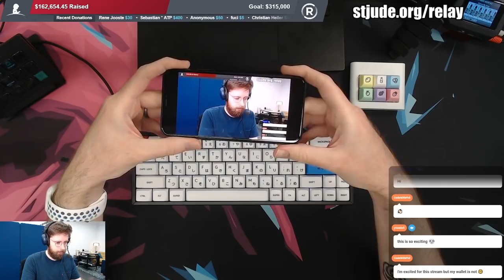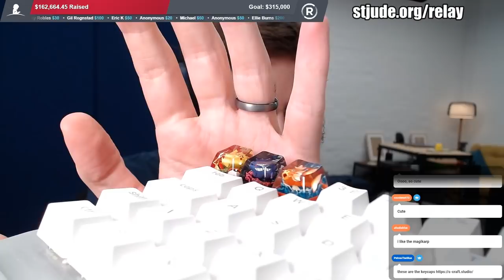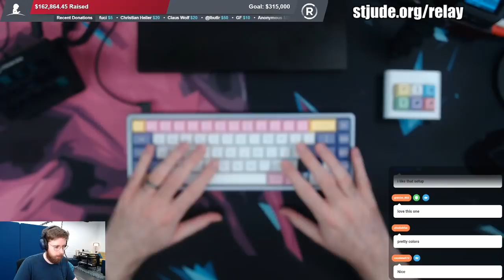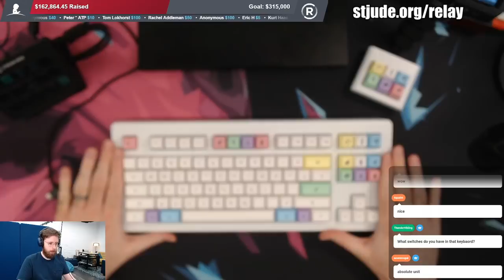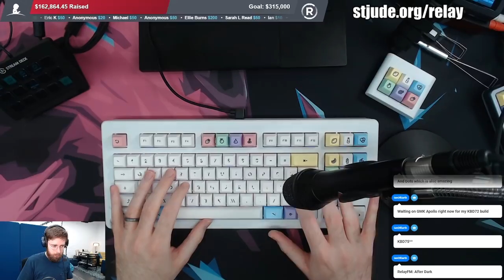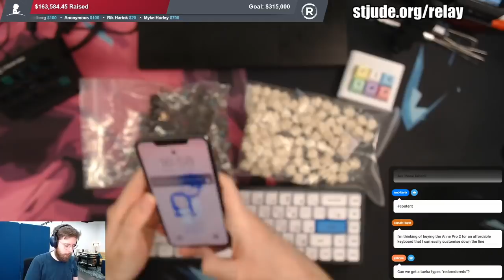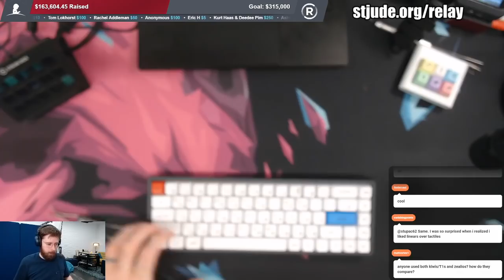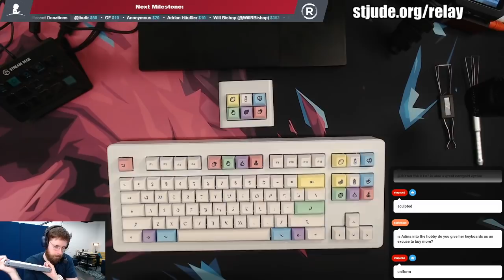Myke's Keyboard Collection – September 2020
To help raise money for St. Jude's Children's Research Hospital, I did a show and tell livestream of my current keyboard collection. I also explained how I have gotten in to the hobby, and what I want to do next.